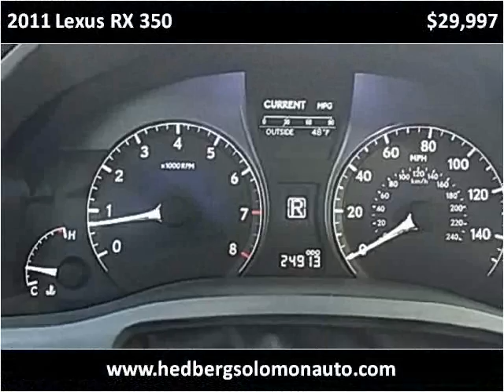2011 Lexus RX 350 Used Cars Salt Lake City UT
This 2011 Lexus RX 350 is available from Hedberg Solomon Auto Sales.